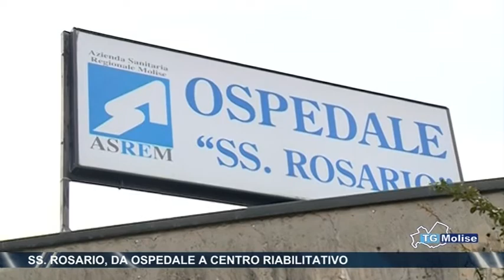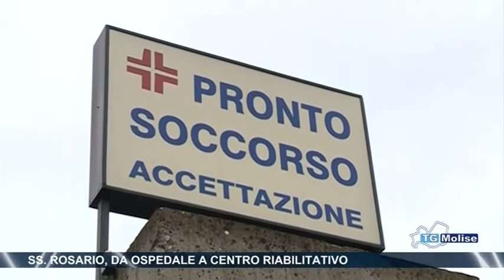SS Rosario, da ospedale a centro riabilitativo